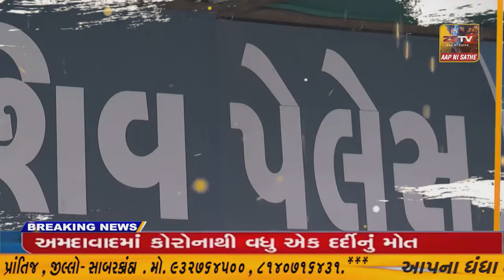SUPER​​​​​​FAST​​​​​ NEWS SUPER​​​​​​FAST​​​​​ NEWS#ZSTVNEWS//